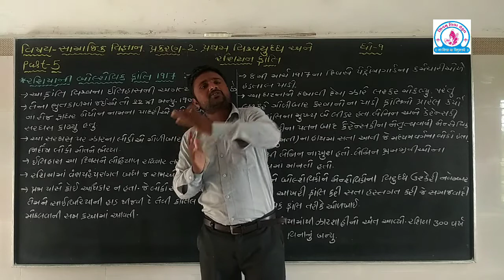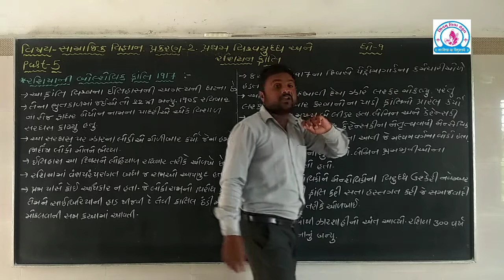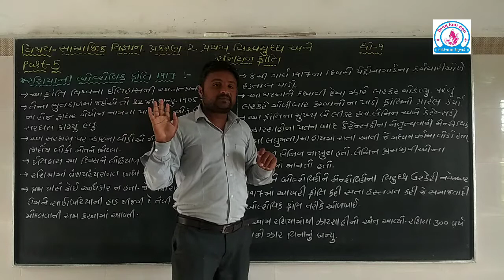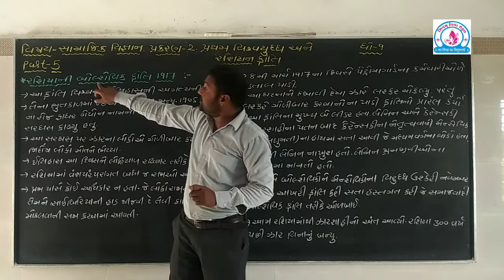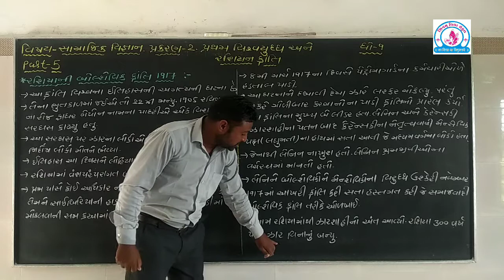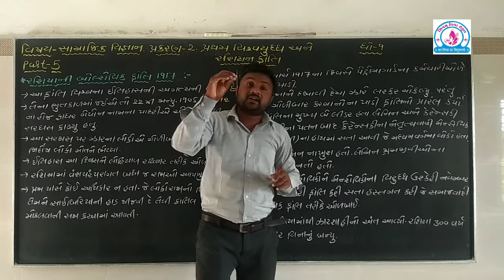શિવમ વિદ્યા સંકુલ-ચિતલ ધો-૯ સા.વિજ્ઞાન પ્રકરણ-૨.પ્રથમ વિશ્વયુદ્ધ અને રશિયન ક્રાંતિ વિડીયો નં -૫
રશિયન બોલશેવિક ક્રાન્તિ-૧૯૧૭